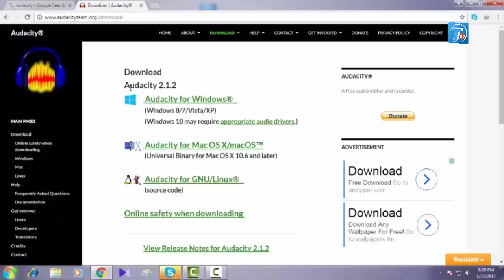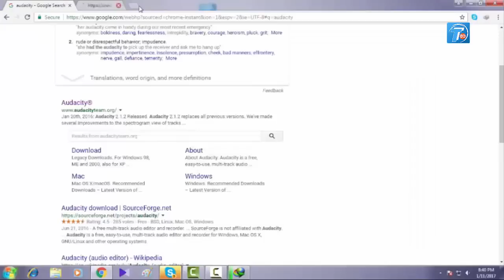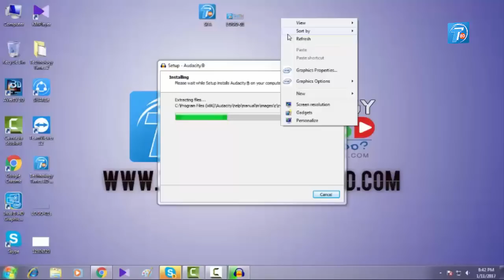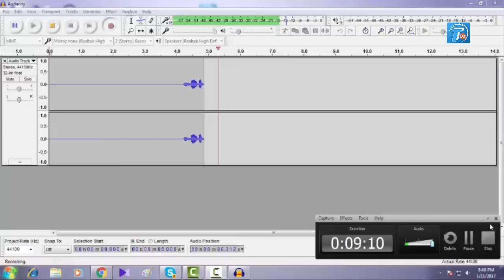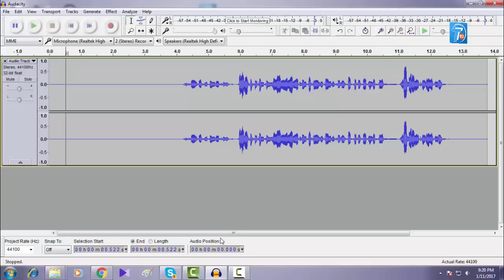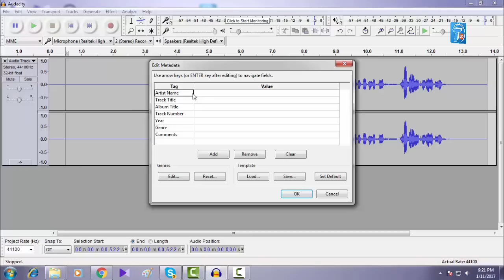How To Record Your Voice On Computer Professionally Bangla Tutorial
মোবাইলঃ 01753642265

How To Record Your Voice On Computer Professionally Bangla Tutorial By Anwar Mithu On Technology Times BD

Most of people don't know how to record your own voice on your computer.This is very easy to record your voice on pc or laptop with a free software.
You can easily record your voice professionally with audacity voice recorder.  Audacity provides you with a full set of tools that you can use to edit audio files and add effects through a clear and accessible interface.
Lets Watch this tutorial and learn how to make a professional voice with audacity for free.